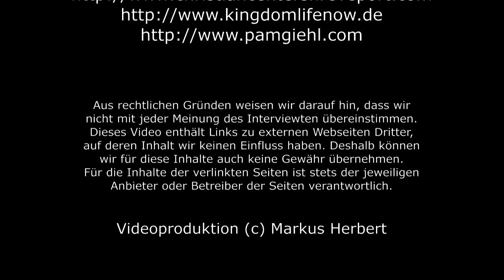Tim Carscadden: Blutslinien Generationsthemen - Teil 2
Interview #2 mit Tim Carscadden zum Thema: "Blutslinien Generationsthemen - Teil 2". oder